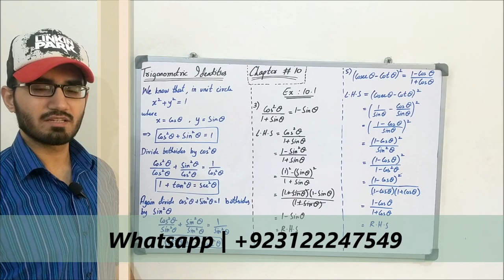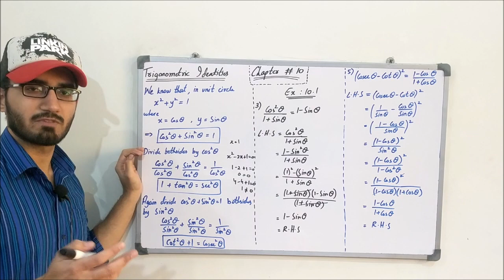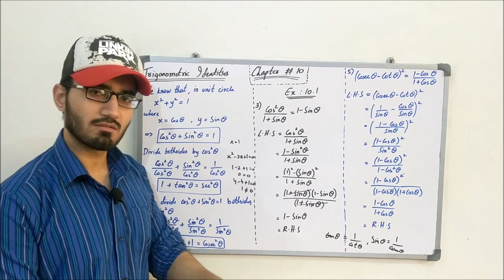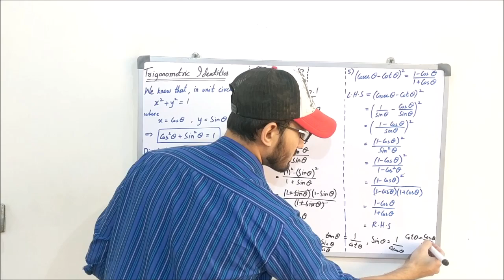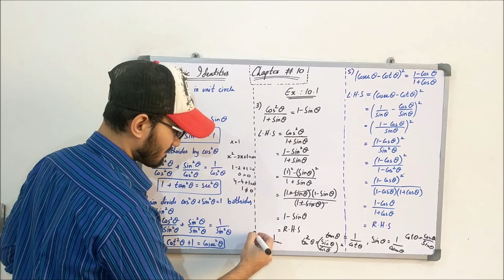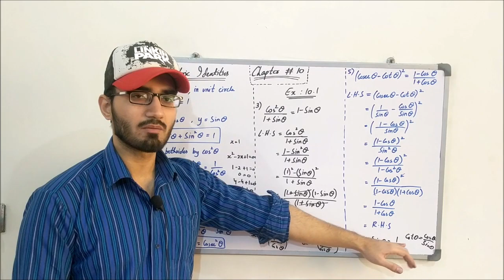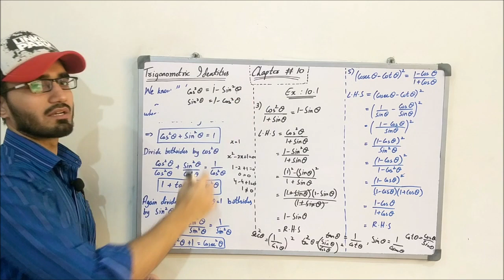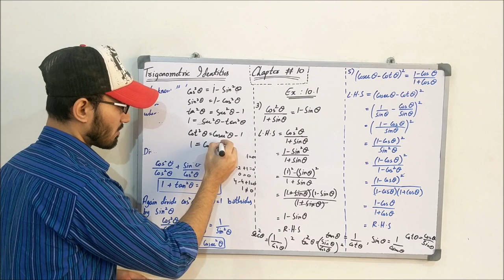Class 11 Maths | Lecture 138 | Chapter 10 | Trigonometric Identities With Proof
In this video, you will learn about some trigonometric identities.